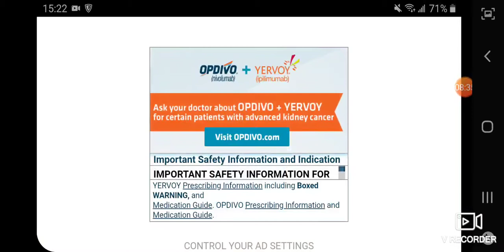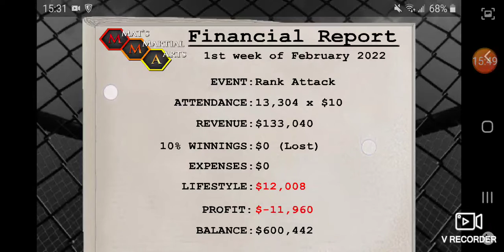Weekend Warriors - S2 E26 - Bob vs The Rock - Round II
You'll see Bob vs The Rock Round II

This video was previously recorded on January 30, 2020

Weekend Warriors
Season 2
Episode 26
Actors Bob the 3rd
Running Time 16:29